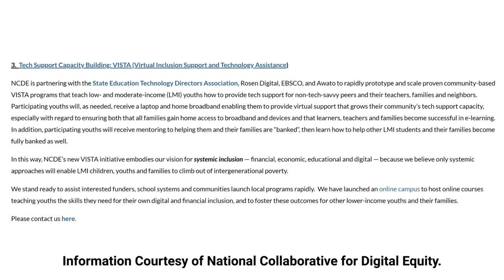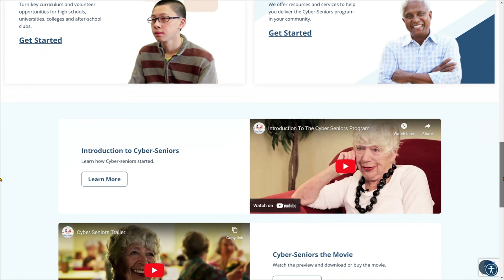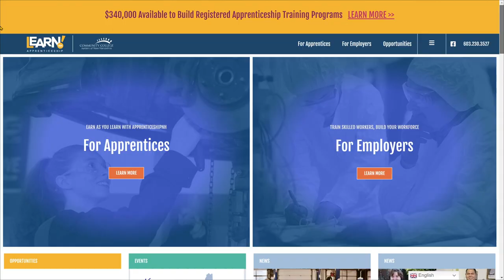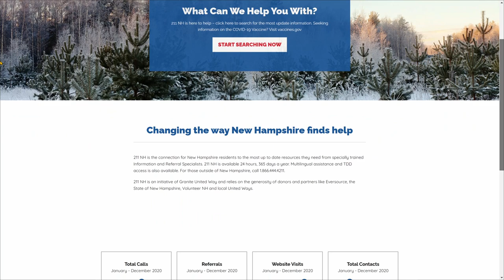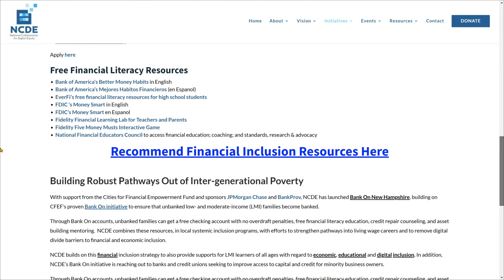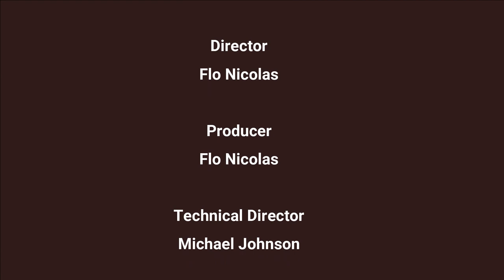Get Resource Smart - Dr. Robert McLaughlin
This episode features Robert McLaughlin, the Executive Director at National Collaborative for Digital Equity (NCDE).

📌NCDE aims to support sustained efforts to eliminate the digital divide as a barrier to economic and educational opportunity.

📌According to Pew Research Study, Americans making more than $100,000 are more luckily to have multiple technology devices and broadband access.

📌However, "13% of adults with household incomes below $30,000 a year do not have access to these technologies at home."

📌NCDE is committed to  “field building” — generating a sustained national infrastructure to support evidence-based practices in eliminating the digital divide as the crushing barrier it presents to the nation’s low- and moderate-income learners and communities."

📌Watch the first episode of Get Resource Smart and learn more about NCDE and what they are doing to help New Hampshire Residents.